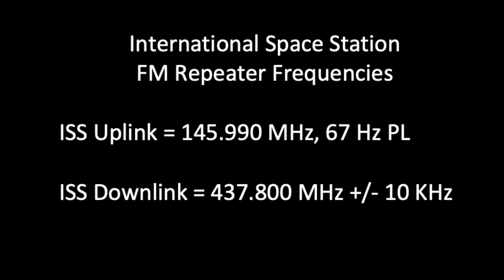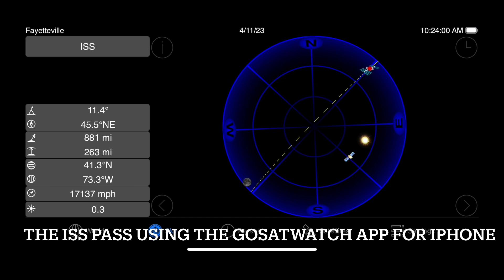ISS FM repeater contact with N4BFR using my Icom ID-52 and Kenwood TH-D74 radios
Today’s goal - help Jim Reed (N4BFR) @N4BFRVision make his first International Space Station (ISS) FM repeater contact.  Jim is a long-time friend of mine, who’s very active in the amateur radio community nationally and locally.  The ISS pass for today was directly overhead Atlanta, making it an ideal pass.  The ISS approached from the southwest so we heard stations from Mexico and the southwest US first, finishing up with stations in the northeast.

The gear I used included:  Kenwood TH-D74 radio for transmit, Icom ID-52 radio for receive, Arrow dual-band Yagi antenna for VHF & UHF, and a handy Bulbag USA pouch for my radios.  I used the GoSatWatch app on my iPhone to track the ISS as it passed overhead.

The ISS FM repeater frequencies are:  Uplink - 145.990 MHz, 67 Hz PL tone and Downlink - 437.800 MHz +/- 10 KHz for Doppler shift.  Because the ISS is traveling over 17,000 MPH, the UHF downlink frequency has to be adjusted for the Doppler shift.  Practically speaking, that means that I start by adding 10 KHz to the frequency (437.810 MHz) and slowly decrease the frequency as it passes overhead. By the time the pass is almost finished, my radio will be 10 KHz less than the target frequency (437.790 MHz).

So, was I successful in helping Jim make his first ISS contact?  Can two handheld radios be used to make contacts using the ISS? Watch this short video and find out!

73,

Joe KI4ASK

PS - I am not a professional YouTuber, nor do I make money from these videos.  I do, however, enjoy sharing our love of the outdoors and ham radio with others.   The video was shot on an iPhone and put together using iMovie on an iPad.  In order for you to enjoy a realistic experience, I do minimal editing.